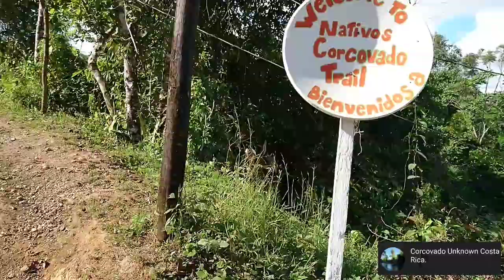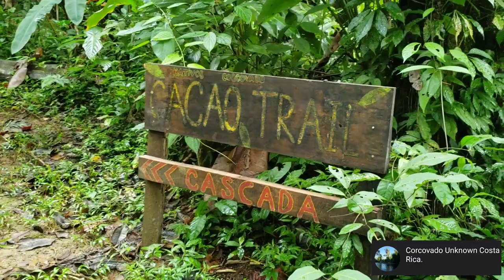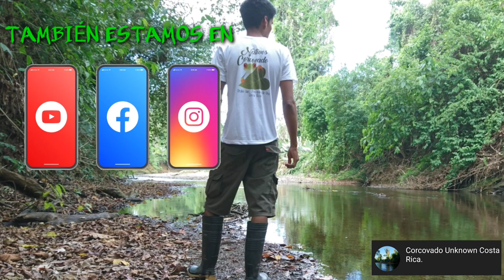🛶 Río Agujitas farm | Parque Nacional Corcovado | Nativos Corcovado | Camping in the jungle.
Este video muestra cómo llegar a este hermoso paraíso que se encuentra cerca del Parque Nacional Corcovado, acompáñanos y conoce más.

This video shows how to get to this beautiful paradise that is located near the Corcovado National Park, join us and learn more.

-Si esta interesado en algún contenido de los videos o en hacer algún video, podrías conectar conmigo aquí.

-Si esta interesado en ayudarnos...

-If you are interested in helping us ... you can make donations, my PayPal account.